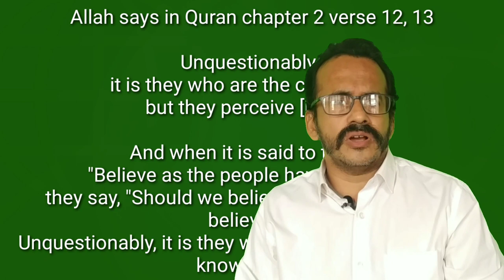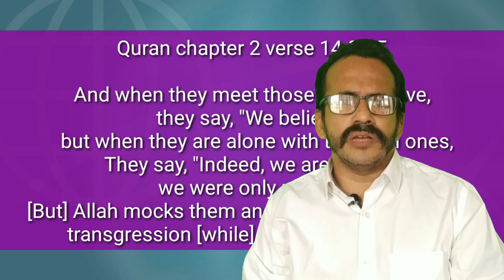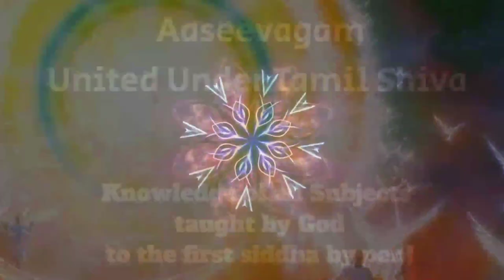Who are real the real believers? How to check your beliefs? - Hyderali Syed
Allah has made it mandatory to know Tamil history, if one wants to fall under the category of believers...

Hiding the truth about Tamil black nation history and semetic black race ... Makes you a hypocrite

Want to come under the category of momin then correct all your articles on faith as explained in Quran.